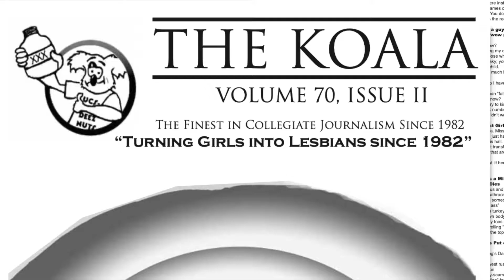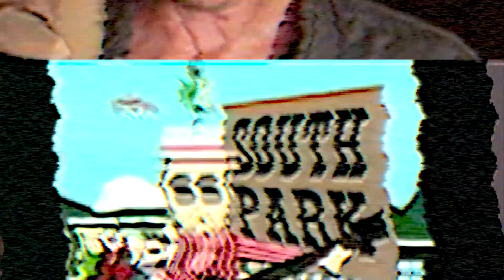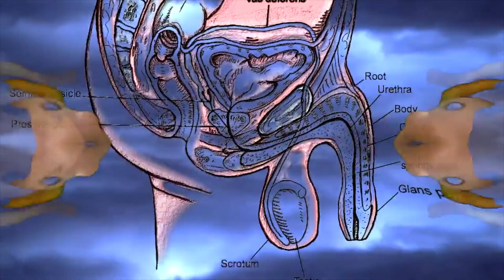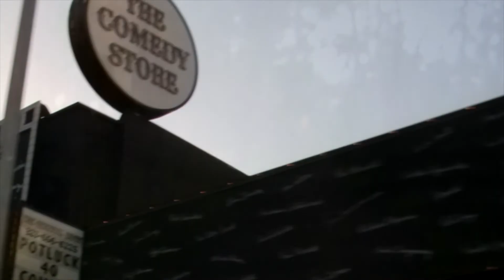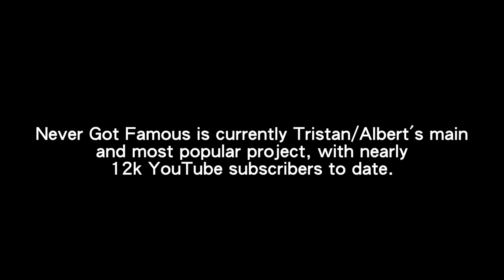PUPPET PUPPET MAN - a documentary on Tristan Newcomb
From puppet sex advice shows to existential puppet features to character-based performance art, this documentary covers Tristan Newcomb's extensive multimedia output and his unique approach to art in general.

Summer of the Chew Toy Soul OST by Tristan Newcomb and Tsuyoshi Oyama

Documentary by Conner Nyberg

littlbox 2022